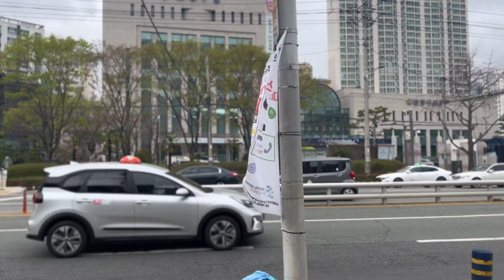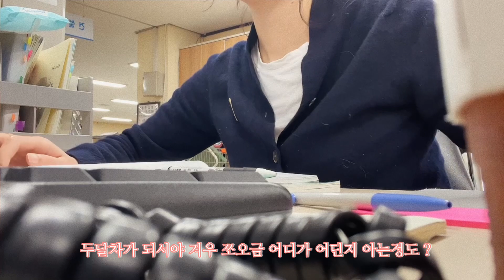구청 공공근로 브이로그